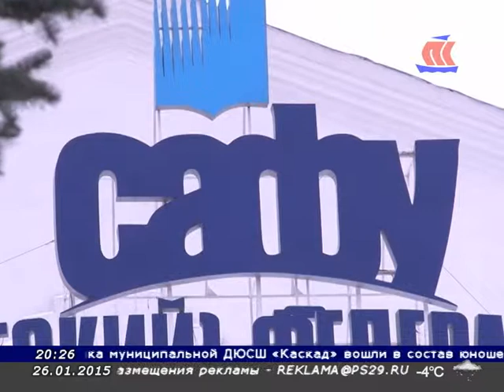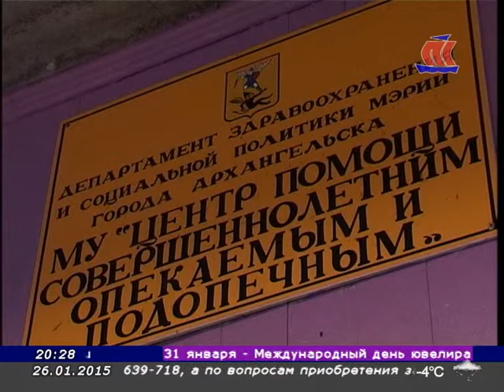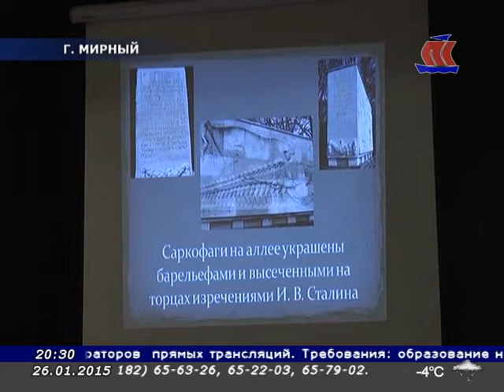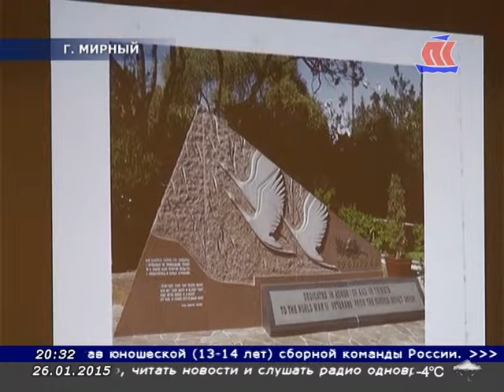Панорама Севера, эфир 26.01.2015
Информационная ежедневная программа на телеканале ПС
- К дню рождения В. Высоцкого, архангельские поклонники  певца
- Конференция в Мирном
- Рубрика "Редкая профессия" - звонарь
- Плата в ВУЗАХ
 - 50 лет  железнодорожной станции Архангельск-город
- Вопрос дня
- Новостной дайджест
- Анонс прямых трансляций
- Курс валют, погода